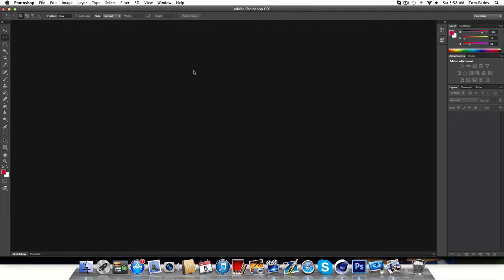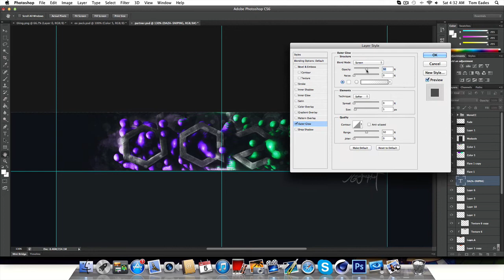Daza.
I didn't like the last entry so i tried again, i should of kept it up but YoLo.